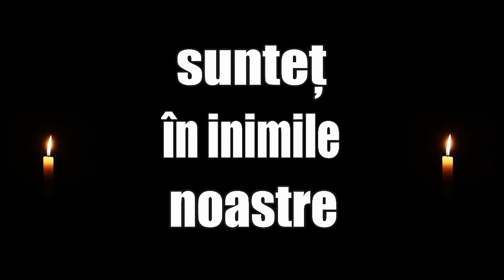01.02.2020 Sunteți în inimile noastre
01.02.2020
Sunteți în inimile noastre